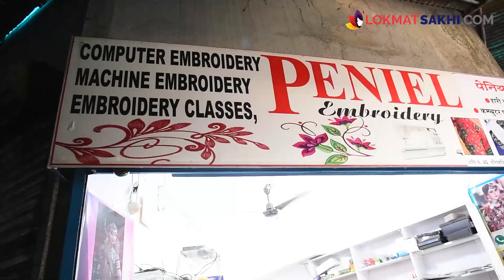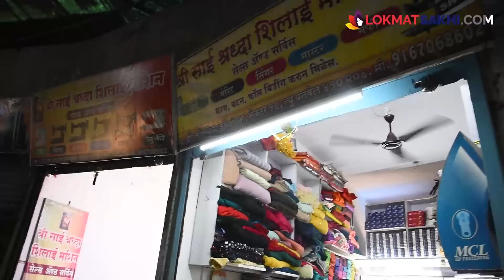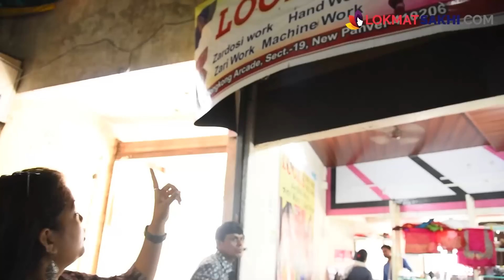Blouse Cutting and Stitching फक्त 350 रुपयांपासून? | Blouse Cutting Design | Panvel Shopping | AI2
Des :
टेलरची एक अख्खी लेन; 350 रुपयांपासून शिलाई सुरू? ब्लाऊज, blazer, पँट, ड्रेस शिवून घ्या इथे. कुठून? जाणून घ्या सर्व details या व्हिडिओ मध्ये.

Address:
HongKong Arcade, Sector 19, Next to Post Office, Near Ganesh Market, New Panvel (E)

Time:
12- 8pm